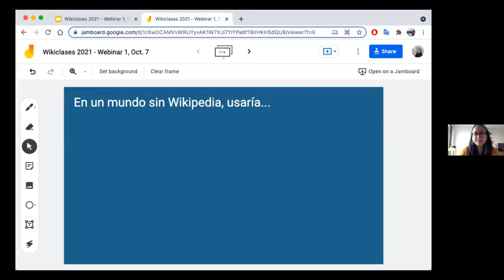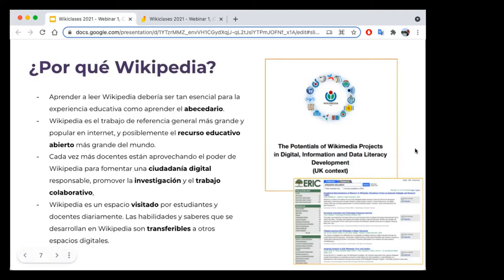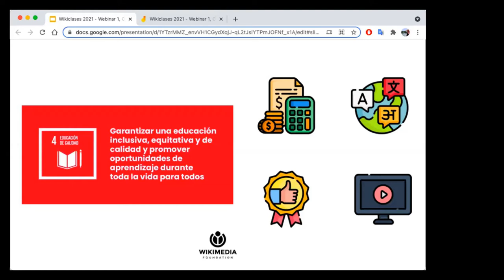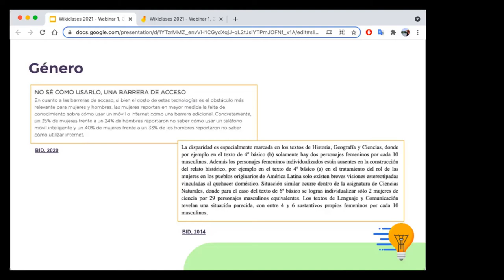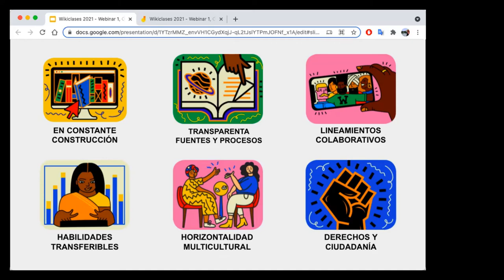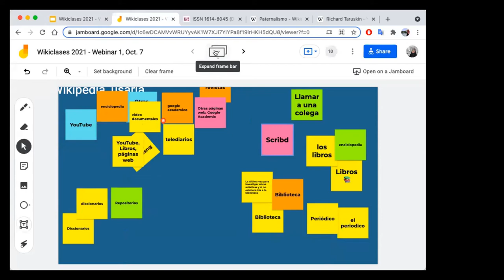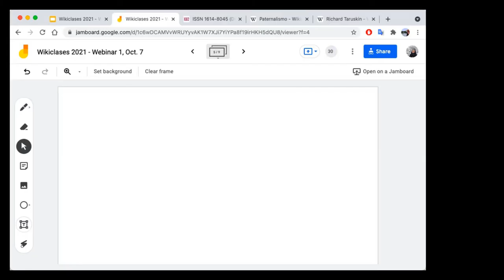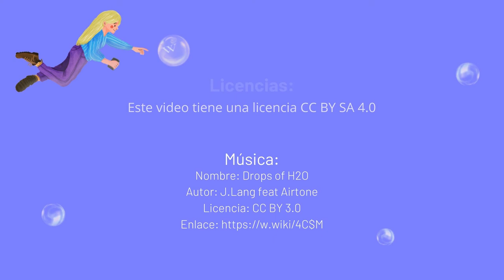Wikiclases: Wikipedia, cultura de lo abierto y debates actuales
Wikiclases es un programa educativo para docentes en el marco de la alianza entre Wikimedia Colombia, el Ministerio de Educación Nacional de Colombia y Colombia Aprende.

En esta primera Wikiclases, del día 7 de octubre de 2021, entre las 5:00 y 7:00 p. m. contamos con la presencia de Melissa Guadalupe Huertas, oficial de programas de educación de la Fundación Wikimedia, platicándonos sobre Wikipedia, cultura de lo abierto y debates actuales.

• Nombre: Drops of H2O ( The Filtered Water Treatment )
• Autor: J.Lang feat Airtone
• Licencia: Creative Commons Atribución 3.0 Unported